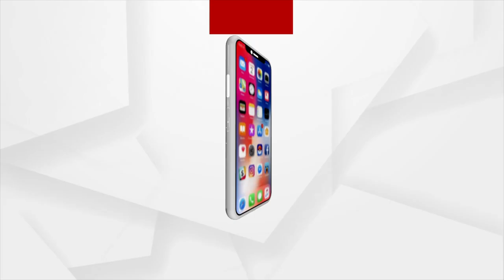Morning Alati of Radha Krishna From Bhawanipatna